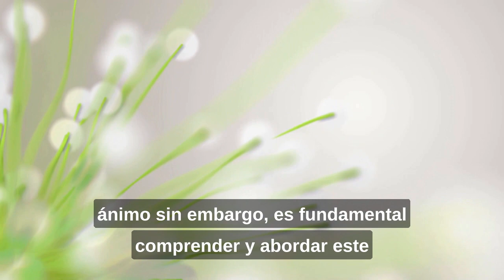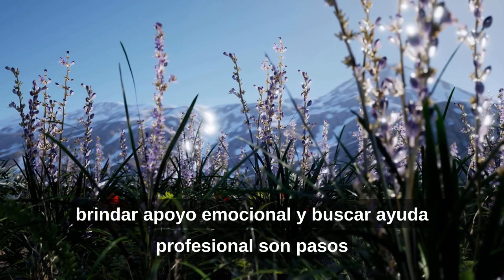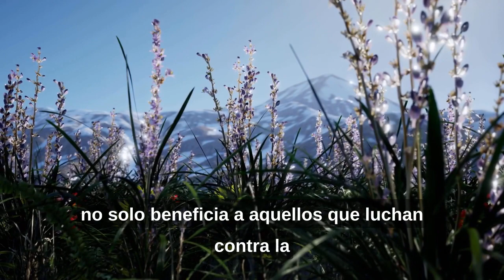Depresión en Niños y Adolescentes Comprender y Apoyar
En este video, exploraremos la delicada pero importante temática de la depresión en niños y adolescentes. Descubriremos las señales de alerta, las causas subyacentes y cómo brindar apoyo a quienes pueden estar lidiando con esta enfermedad mental. A través de consejos para padres, educadores y jóvenes, aprenderemos cómo abordar la depresión en esta etapa crucial de la vida. Únete a nosotros en esta conversación para ayudar a crear conciencia y brindar apoyo a quienes lo necesitan.